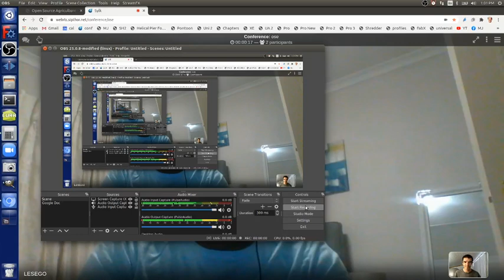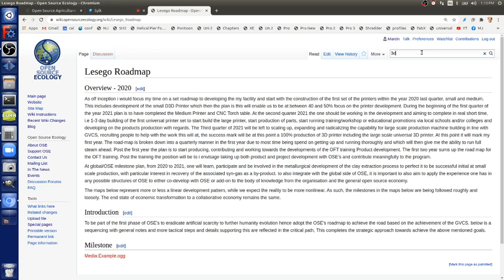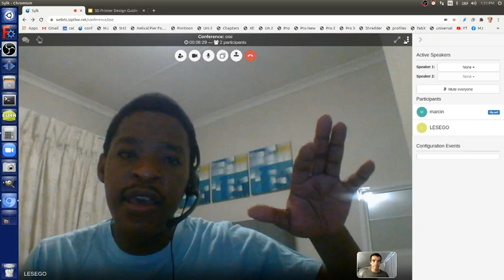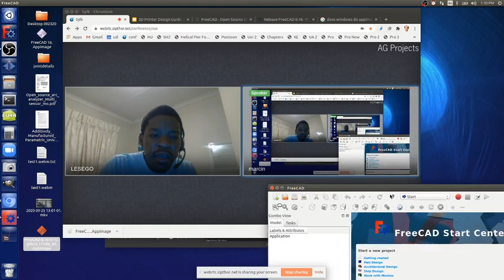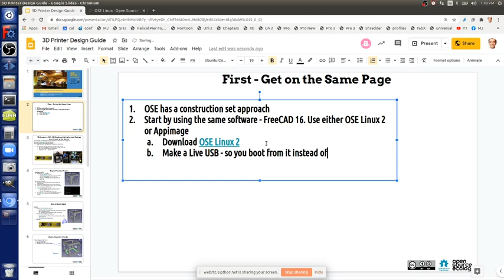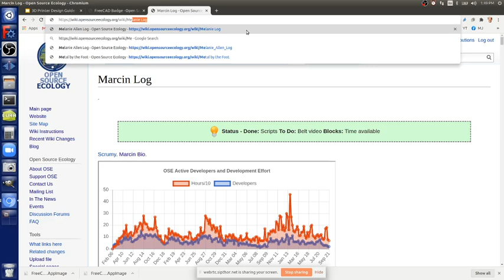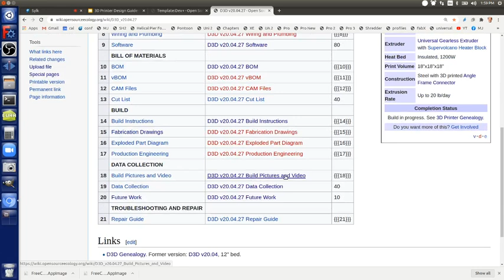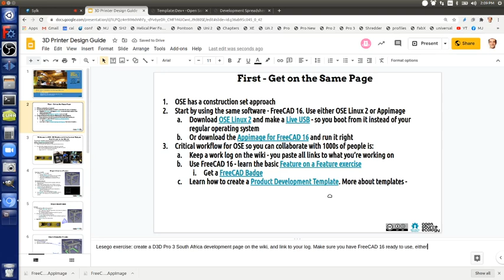3D Printing for Education in South Africa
Meeting 3, OSE Fellow in Training. See Lesego Log